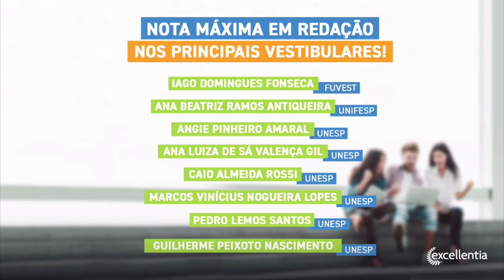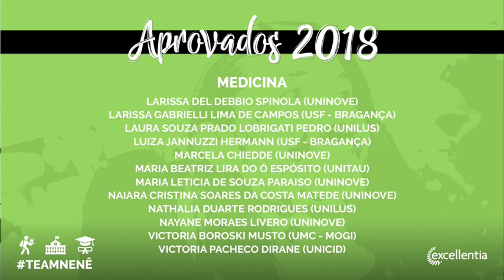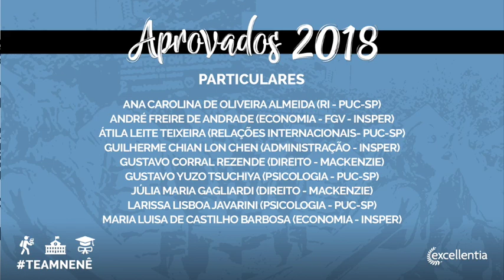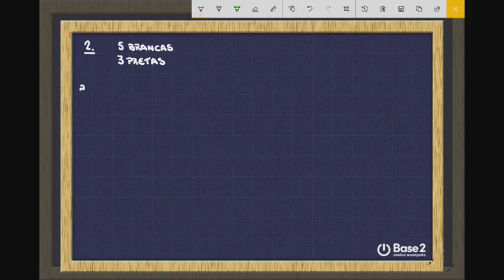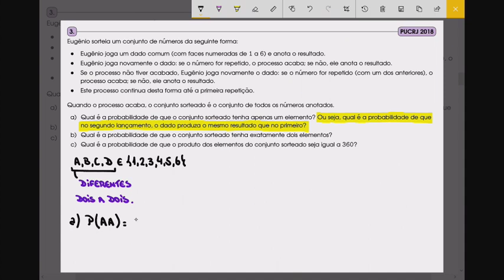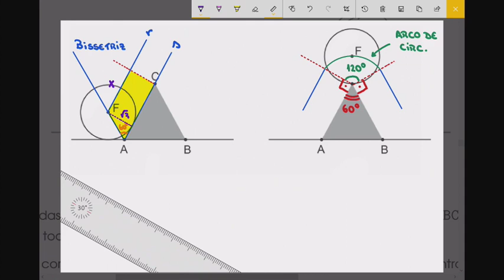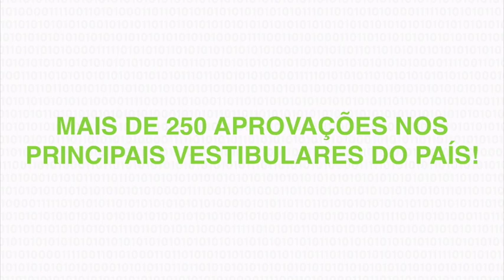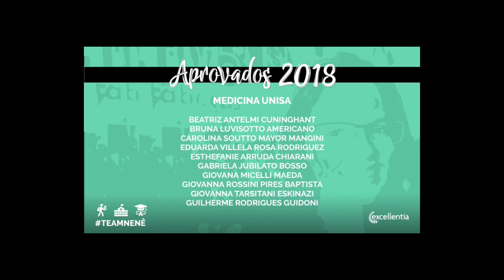Base2 Ensino – Matemática – Revisão Fuvest e Unicamp